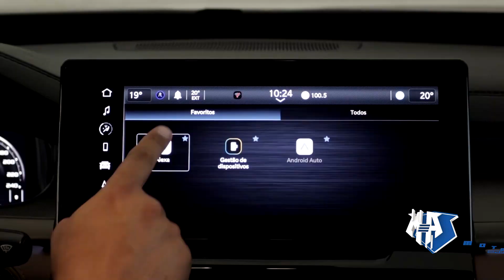Rampage chega pra revolucionar mercado de picapes | Entrevista Breno Kamei